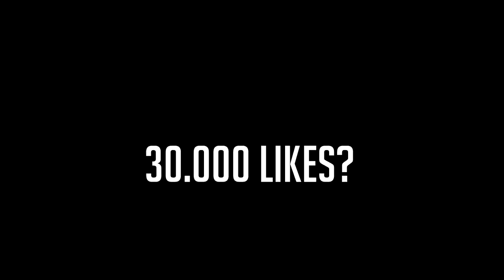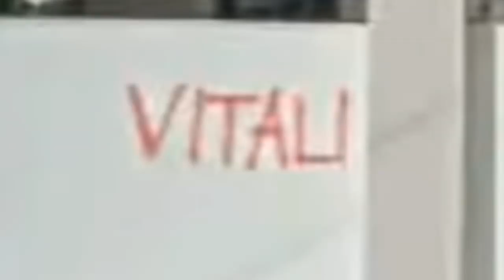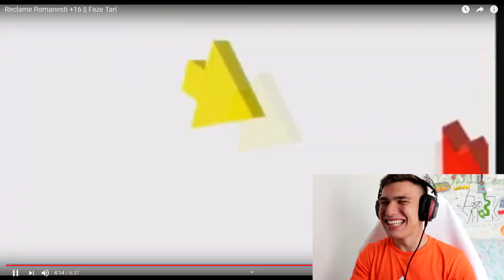RECLAME CARE AU FOST INTERZISE!